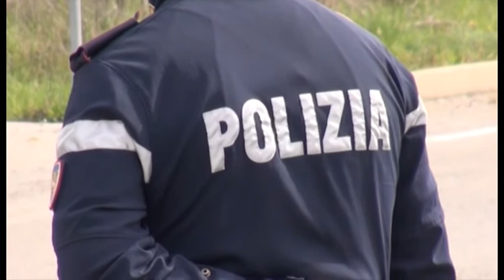Montevarchi(Ar). Tenta di travolgere due studenti fuori da scuola: arrestato un 32enne